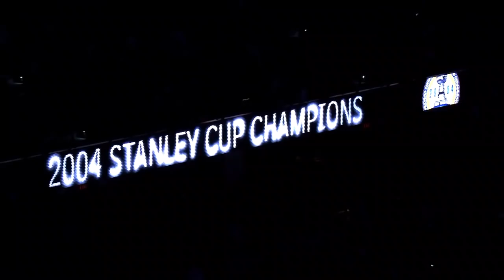Boeser highlights night of milestones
The Lightning honored members of the 2004 championship team to start a night that included milestones from Andrew Cogliano, Maxime Lagace and Brock Boeser

Feeling social?